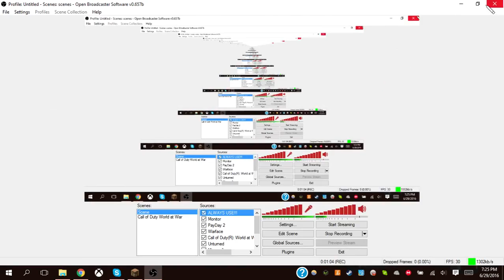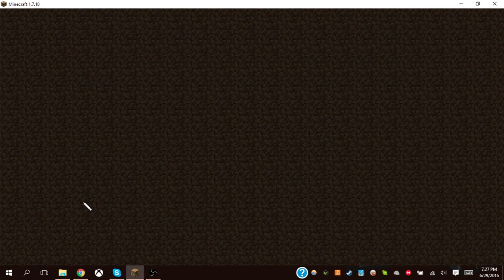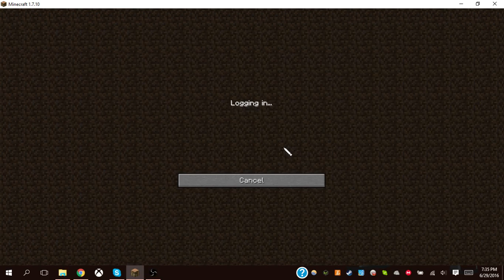Sky Factory Ep. 2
LOLOLOLOLOL